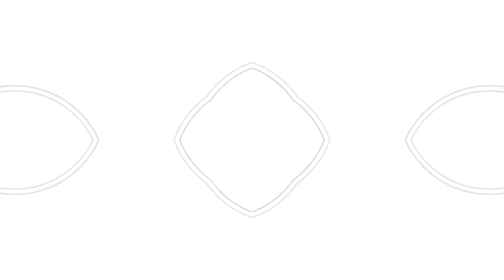QUÉ PRESIÓN!!! (28/02/16) Vlogs diarios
¡ÁBREME!

CÁMARAS DE LOS VLOGS:
Sony alpha a5100
Canon G7X

En una empresa de energías renovables.

Si. Ahora todo lo que rodea a youtube y el blog es su trabajo, ya hace ingresos y gracias a ello no tiene que ir a buscar otro fuera de casa.